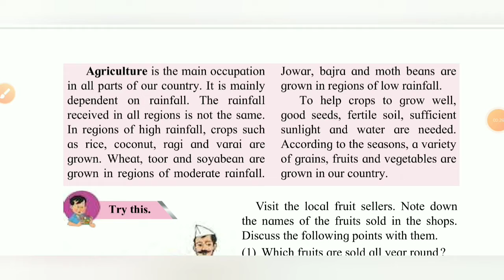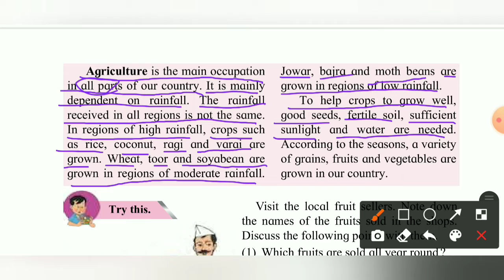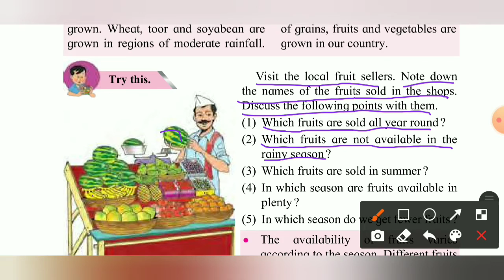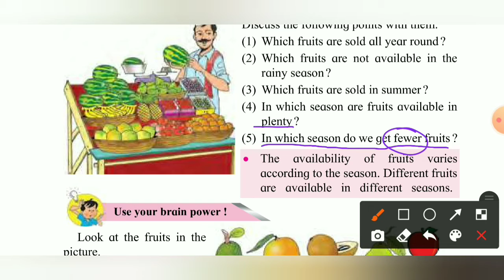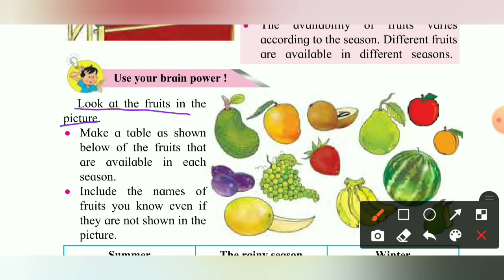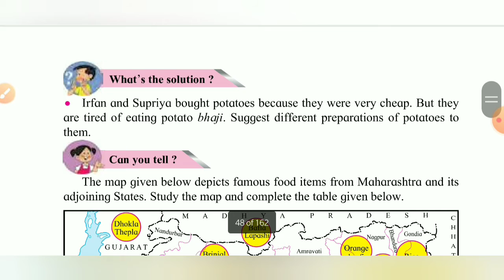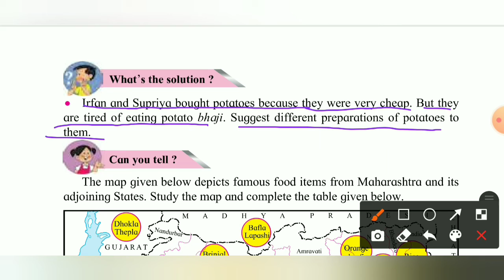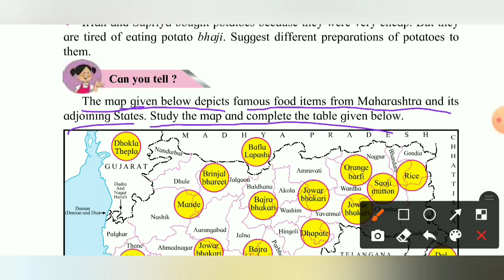Std 4th EVS 1 Chp 6 Variety in Food Part 2